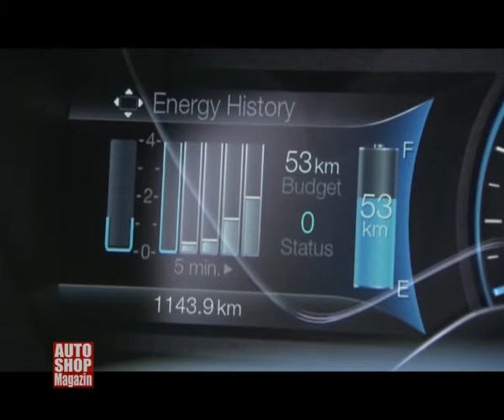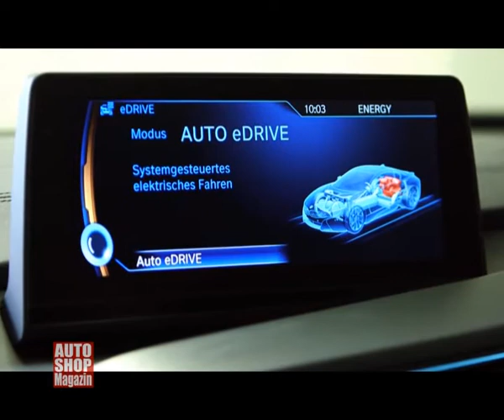739 elektricni automobili